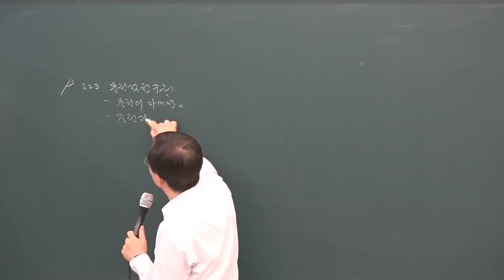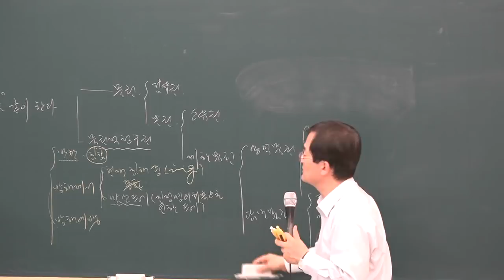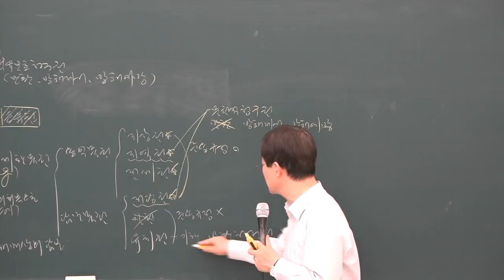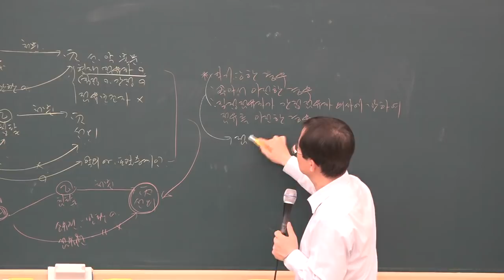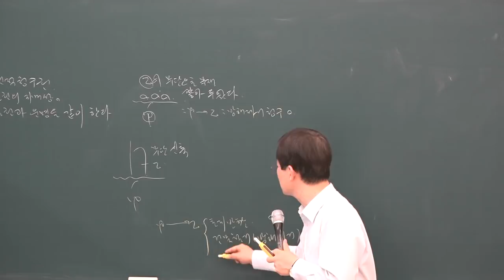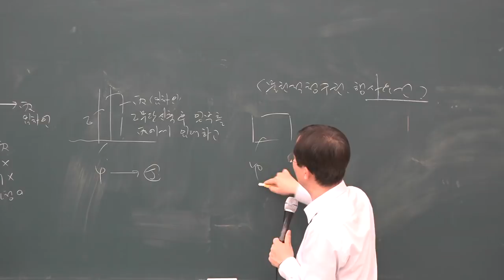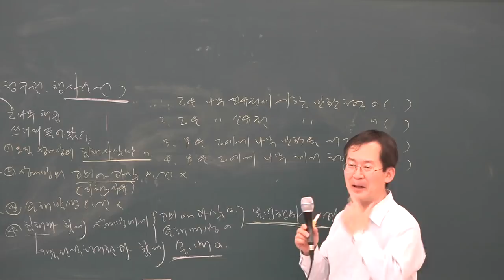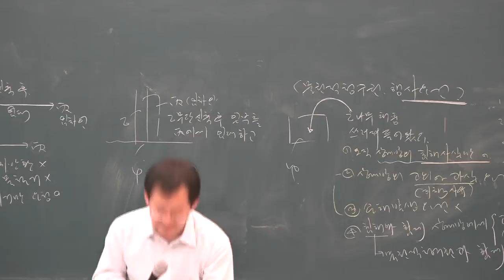[공전무] 2019년 공인중개사 민법 및 민사특별법 고급이론 3-15